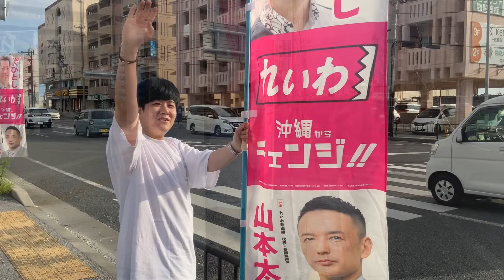2024年5月5日山川ひとし街宣😘